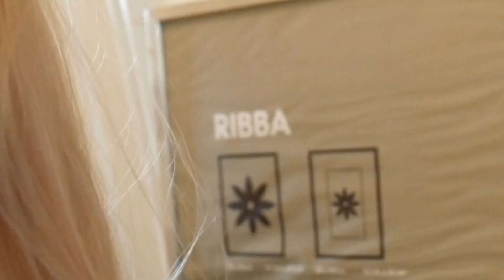FARGER HÅRET BLÅTT! (80 000 Spesial)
(A-  tillatt for alle) annonse: Endelig er 80 000-spesialen her! Ventetiden er over... JEG FARGER HÅRET BLÅTT!! Håper virkelig dere liker videoen, og at dere synes det er gøy at jeg gjør noe såpass sjukt haha :D Tusen takk til Sania og Nikita på Strømmen Storsenter for å gjøre dette mulig!

Plis legg igjen en like om du likte denne videoen!

Hvordan type videoer vil du se her på kanalen?
Setter stoor pris på tilbakemeldinger! Gjerne lik, del og kommenter :)

Psst, hvis du ser dette, kommenter "blått er rått!" på mitt nyeste instagrambilde! xoxo, Agzter gørl